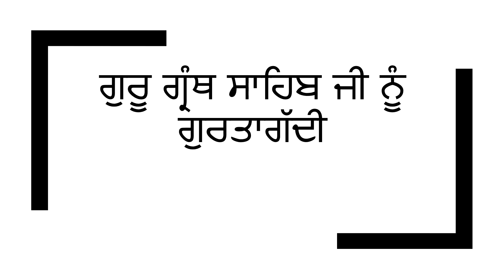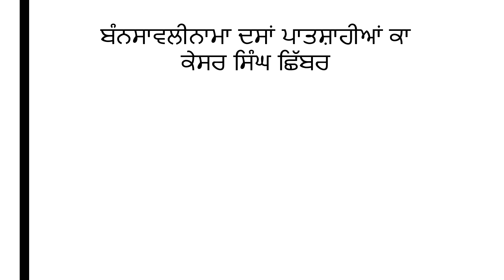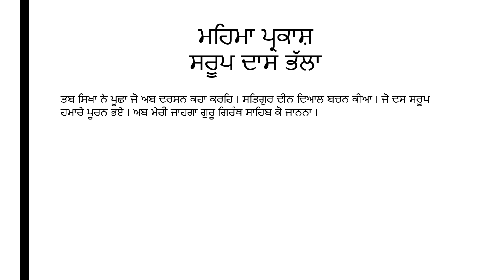Guru Granth Sahib ji nu gurtaddi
ਗੁਰੂ ਗ੍ਰੰਥ ਸਾਹਿਬ ਜੀ ਨੂੰ ਗੁਰਤਾਗੱਦੀ